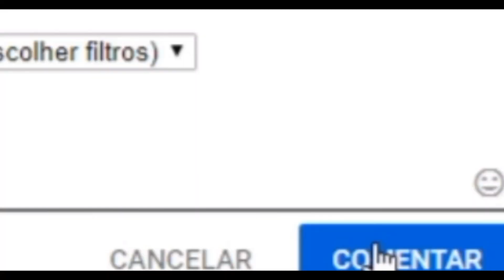FIZEMOS UM BUG E INVADIMOS CASAS NO BROOKHAVEN RP - Roblox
✅ FICA LIGADO! NOVOS VÍDEOS TODO DOMINGO AS 10H !

► NICK DO RIQUE: RiqueGamer85
► NICK DO CAUÃ: CauaPenna
► NOME JOGO:

Canal de Jogos e GamePlay ! Pessoal nesse vídeo fizemos coisas bem legais! Invadimos casa no Brookhaven Rp e ainda fizemos uns Bugs bem legais!

Meu SETUP:

Processador: AMD Ryzen 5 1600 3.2Ghz
Memoria: 8Gb
Placa Vídeo: RX 570 4Gb
Placa Mãe: AM4 B350

ROBLOX

Roblox é o universo virtual definitivo que permite que você jogue, crie e seja tudo que puder imaginar. Junte-se a milhões de jogadores e descubra uma variedade infinita de mundos imersivos criados por uma comunidade global!

Já tem uma conta? Conecte-se com sua conta Roblox e jogue agora!

MILHÕES DE MUNDOS PARA EXPLORAR

Está a fim de uma aventura de RPG épica? Quer jogar contra oponentes de todo o mundo? Ou quer só relaxar e conversar com seus amigos on-line? Uma biblioteca de mundos criados pela comunidade que está sempre crescendo faz com que sempre tenha algo novo e interessante para você jogar todos os dias.

JOGUE COM AMIGOS EM QUALQUER HORA OU LUGAR

Leve a diversão para onde for. O Roblox conta com suporte multiplataforma, o que significa que você pode jogar com seus amigos e milhões de outras pessoas em seus computadores, dispositivos móveis, Xbox One ou óculos de RV.

SEJA QUALQUER COISA QUE VOCÊ POSSA IMAGINAR

Seja criativo e mostre seu estilo único! Personalize seu avatar com vários chapéus, camisas, rostos, equipamentos e muito mais. Com um catálogo de itens cada vez maior, a variedade de visuais que você pode criar é simplesmente infinita!

CONVERSE COM OS AMIGOS

Divirta-se com amigos do mundo todo usando recursos de chat, mensagens privadas e grupos!